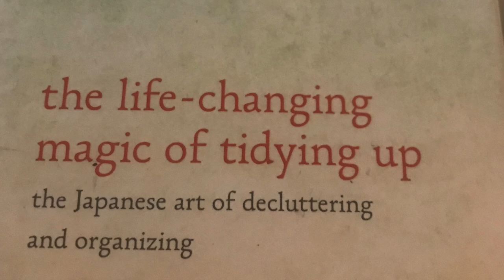Get Organized Get Happy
Must read for getting your life in "order".  "The Life Changing Magic of Tidying Up"